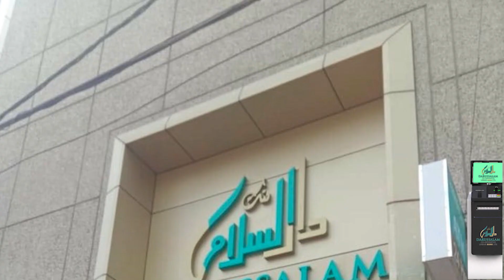Poet Munawar Rana Hospitalized, Reported To Be On Ventilator. Appeal For The Prayers By Daughter